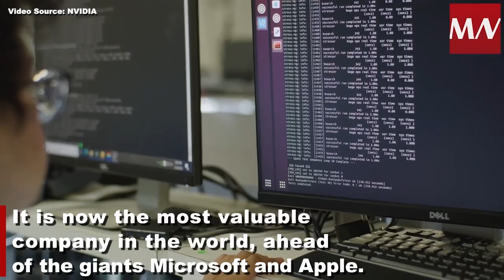Nvidia, the world's most valuable company, overtook Microsoft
The software, hardware and microchip company Nvidia is at its peak due to the rise of artificial intelligence